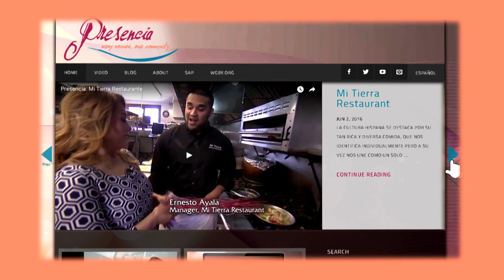Climate Change | Presencia Season 5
*This segment was recorded prior to the Pandemic*
*Este segmento fue grabado antes de la pandemia*

La conductora Veronica Garcia conversa con el  Dr. Carlos Vargas-Ramos, Director of Public Policy Center for Puerto Rican Studies, New York  y Ernesto Cruz, Director of Community Organizing Co-op Power, Florence, MA, los cuales nos hablan de las causas, efectos y como estamos enfrentando los retos del cambio Ambiental en nuestro estado y nacion.  Dr. Vargas, nos explica los efectos climaticos que ha enfrentado ultimamente  la comunidad puertoriquena las cual han causado la salida de miles de puertoriquenos a rehubicarse en otros estados y naciones. Nuestros invitados nos brindan ideas de como cuidar el medio ambiente.

Host, Veronica Garcia, talks with Dr. Carlos Vargas-Ramos, Director of Public Policy Center for Puerto Rican Studies, New York and Ernesto Cruz, Director of Community Organizing Co-op Power, Florence, MA, who tell us about the causes, effects, and how we are facing the challenges of climate change in our state and nation. Dr. Vargas, explains to us the climatic effects that the Puerto Rican community has faced lately, which have caused the departure of thousands of Puerto Ricans to relocate to other states and nations. Our guests give us ideas on how to take care of the environment.